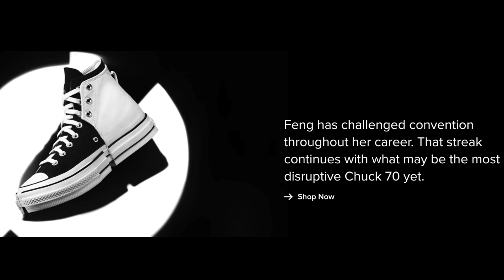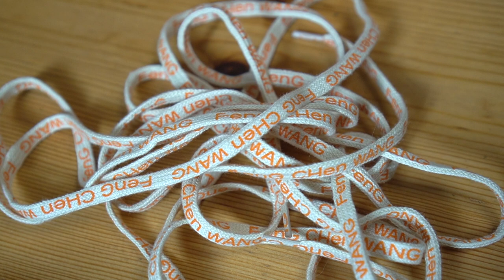CONVERSE FENG CHEN WANG CHUCK TAYLOR 70 ALL STAR REVIEW & ON FEET + HOW TO STYLE & SIZING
In this video I review the Converse Feng Chen Wang Chuck Taylor All Star. A sneaker that is being called the most disruptive Chuck Taylor 70 yet, this sneaker features extra canvas overlays as well as an extra outsole. In this video I also talk about how to style the converse feng chen wang chuck taylor and also cover some chuck taylor 70 sizing.

Learn how to get your first 1000 subscribers on Youtube, how to rank videos on the first page of searches, how to keep growing your following and turn Youtube into a real source of income

My equipment

Main Camera
Sound Recorder
Big Tripod
Mini Tripod